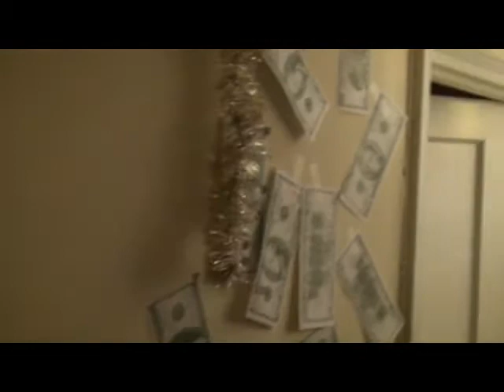Рождество 2010 в Нью-Йорке. часть 7. Сказки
Рождество в Нью-Йорке 24-25 декабря 2010.